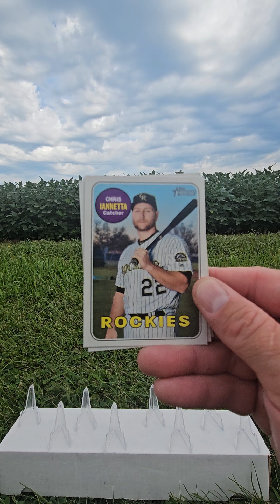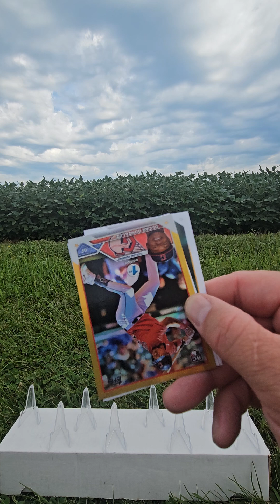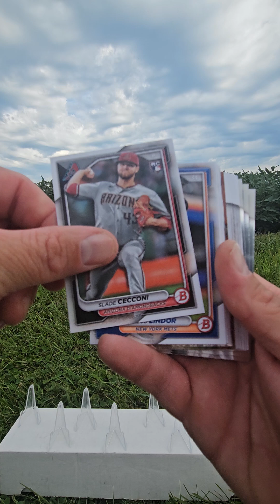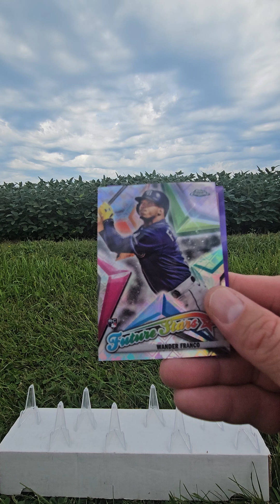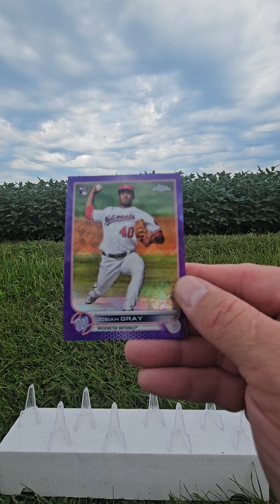"BIG ROOKIE, PROSPECTS, STARS AND INSERT PULLS!" AUGUST HIGH-END BASEBALL RC EXPLOSION BOX RIP!